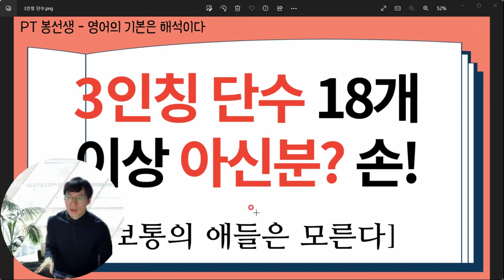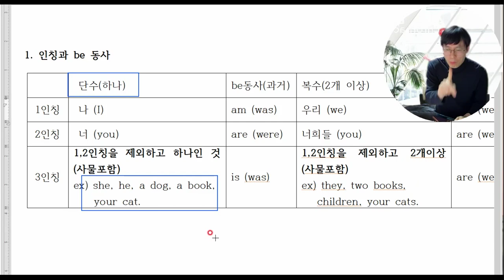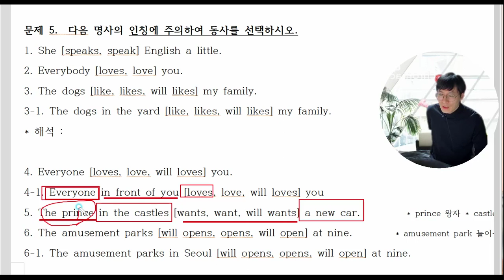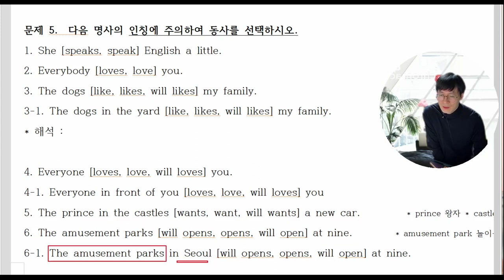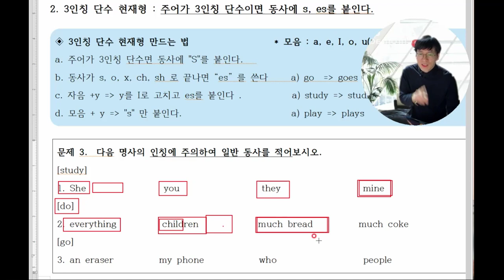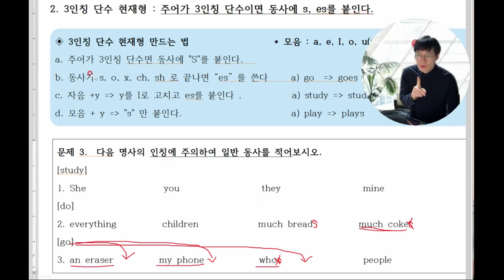3인칭 단수 18개 이상 아시나요? 1인칭, 2인칭, 3인칭 단수와, 3인칭 단수의 개념과 현재형을 설명하겠습니다.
3인칭 단수를 she, he,  it, 이렇게 3개만 말하는 학생들이 많이 있습니다.
3인칭 단수는 수도없이 많이 존재합니다.